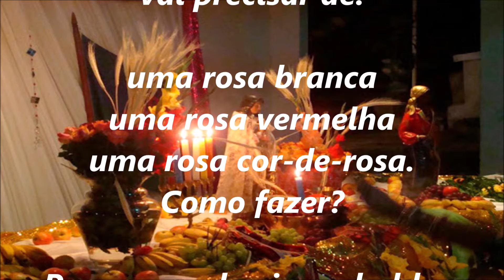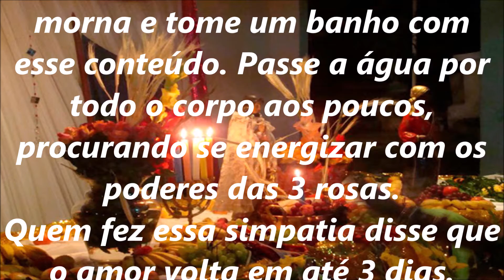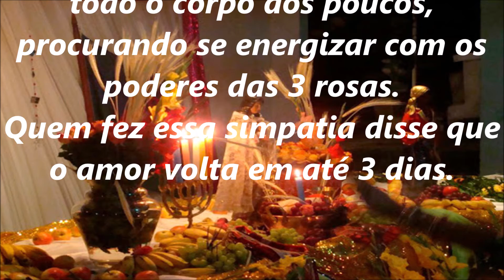SIMPATIA DAS TRES ROSAS PARA TRAZER A PESSOA AMADA EM 3 DIAS